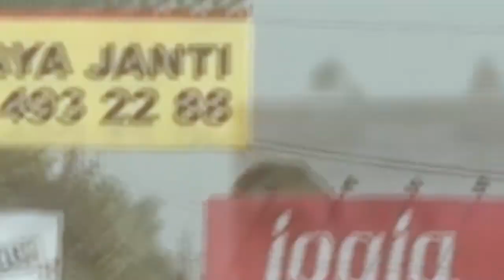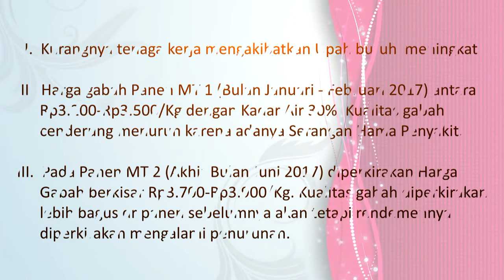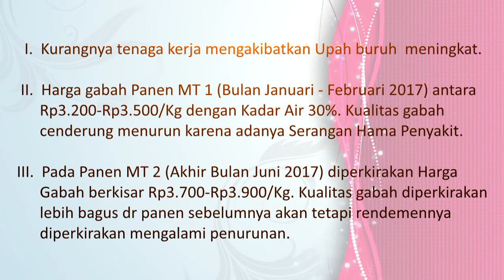Keragaan Produksi Padi, Kab. Kulon Progo, Yogyakarta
1. Kurangnya tenaga kerja mengakibatkan upah buruh meningkat.

2. Harga gabah panen MT 1 (Januari - Februari 2017) antara Rp3.200-Rp3.500/Kg dengan Kadar Air 30%. Kualitas gabah cenderung menurun karena adanya Serangan Hama Penyakit.

3. Pada panen MT 2 (akhir bulan Juni 2017) diperkirakan harga gabah berkisar Rp3.700-Rp3.900/Kg. Kualitas gabah diperkirakan lebih bagus dari panen sebelumnya akan tetapi rendemennya diperkirakan mengalami penurunan.

4. Konversi lahan pertanian ke non-pertanian mengurangi produksi padi di wilayah tersebut.

5. Bantuan benih yang berbeda beda antar musimnya, sangat diragukan kualitasnya.

- Sukarelawan Tani Indonesia -